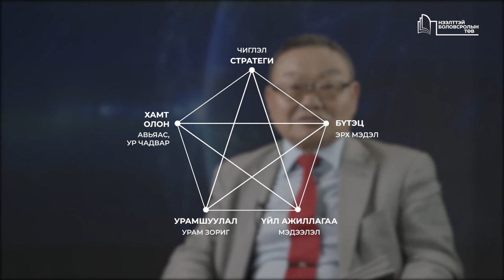5.3 “Зохион байгуулалтын дизайн” онолын үндэс - ШУТИС-БАТС-н профессор, Г.Батхүрэл доктор (Sc.D)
5-р долоо хоног. “Их, дээд сургуулийн зохион байгуулалтын дизайн” сэдвийн онолын үндэс
ШУТИС-ийн БАТС-ийн профессор, Монгол улсын гавьяат эдийн засагч, доктор (Sc.D), профессор Г.Батхүрэл: Байгууллагын бүтэц, зохион байгуулалтын дизайн нь тухайн байгууллагын эрхэм зорилго, алсын хараа үнэт зүйл, стратегийн төлөвлөгөөн дээр үндэслэгдэн хийгддэг. Байгууллагын зохион байгуулалтын дизайн хийх шугаман, дивизиональ, функциональ, матрицан хэлбэрүүд байдаг. XXI зууны байгууллагын хамгийн оновчтой бүтцийн хэлбэр нь од бүтэц байдаг. ШУТИС-ийн байгууллагын бүтэц өмнө нь ямар байсан, одоо ямар байгаа, ирээдүйд хүрэхээр байгууллагын өмнө тавьж буй зорилгоо дагаад өөрчлөгдөх хэрэгтэй байгаа талаар танилцуулсан.

Энэхүү видео хичээл нь бие даасан хичээл бус сургалтын нэг хэрэглэгдэхүүн юм. Та бүхэн хаягаар орж хичээлийг бүрэн эхээр үзэх боломжтой.